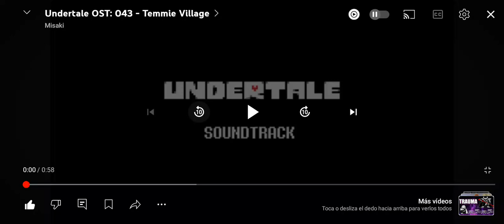Temmie village de Undertale a 0,25 de velocidad 😃👍